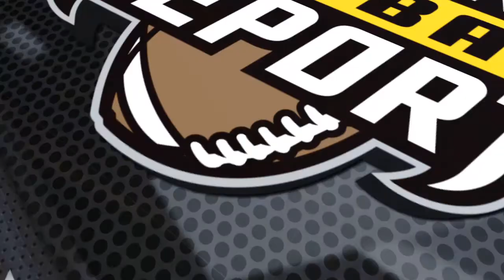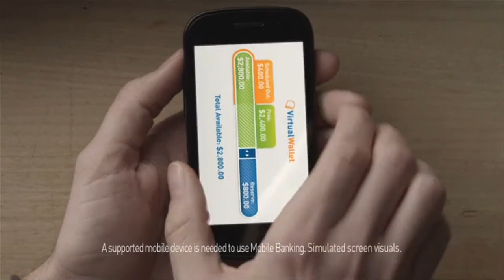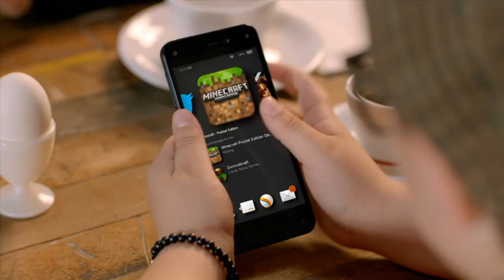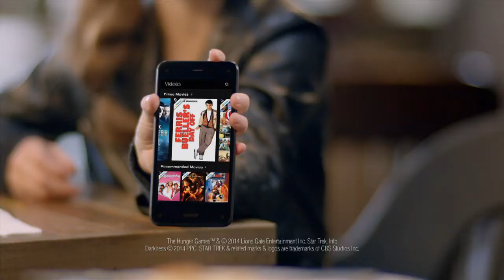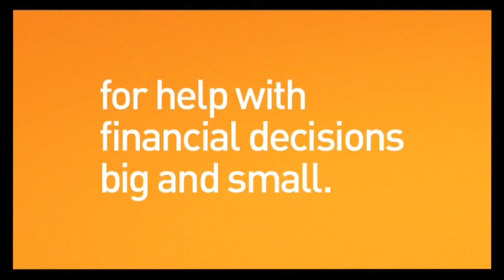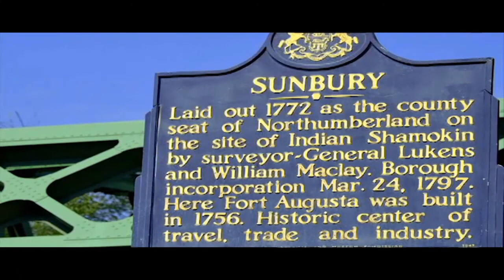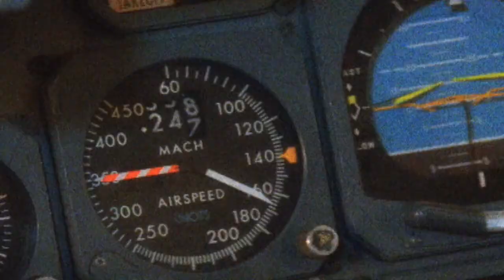Tiger Football Report - Season 2, Episode 5